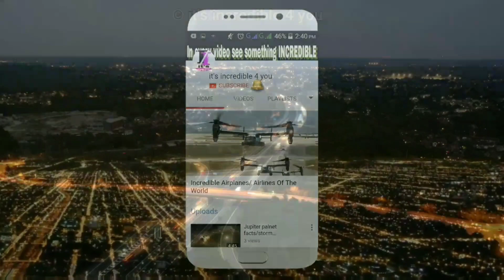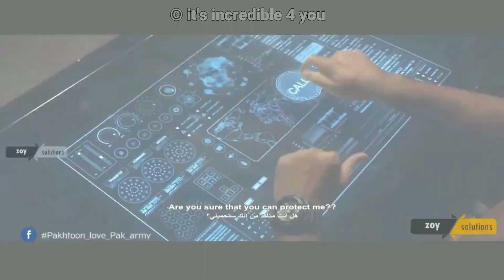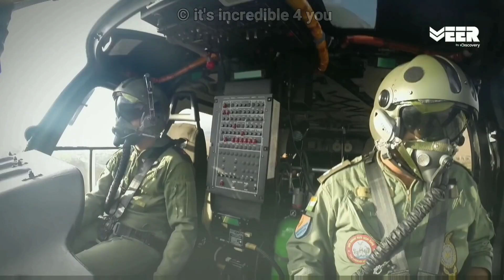"कश्मीर समस्या"...आखिर किसकी गलती थी ? कश्मीर समस्या का पूरा इतिहास | it's incredible 4 you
The Kashmir conflict is a territorial conflict primarily between India and Pakistan over the Kashmir region. The conflict started after the partition of India in 1947 as a dispute over the former princely state of Jammu and Kashmir and escalated into three wars between India and Pakistan and several other armed skirmishes. China has also been involved in the conflict in a third-party role.
Both India and Pakistan claim the entirety of the former princely state of Jammu and Kashmir. India controls approximately 55% of the land area of the region and 70% of its population, Pakistan controls approximately 30% of the land, while China controls the remaining 15%.India administers Jammu, the Kashmir Valley, Ladakh, and the Siachen Glacier.[6] Pakistan administers Azad Kashmir and Gilgit-Baltistan. China administers the mostly uninhabited Shaksgam Valley, and the Aksai Chin region.
After the partition of India and a rebellion in the western districts of the state, Pakistani tribal militias invaded Kashmir, leading the Hindu ruler of Jammu and Kashmir to join India and starting the Indo-Pakistani War of 1947 which ended with a UN-mediated ceasefire along a line that was eventually named the Line of Control.After further fighting in the Indo-Pakistani War of 1965 and the Indo-Pakistani War of 1971, the Simla Agreement formally established the Line of Control between the two nations' controlled territories.In 1999, armed conflict between India and Pakistan broke out again in the Kargil War over the Kargil district.

3 Unkown Haunted Places Of India in HINDI ( भारत की तीन अनसुनी भूतिया जगहें ) it's incredible 4 you
What is PARALLEL UNIVERSE?? सामानांतर ब्रह्माण्ड के बारे मैं वो सब कुछ जो आप जानना चाहें !!!